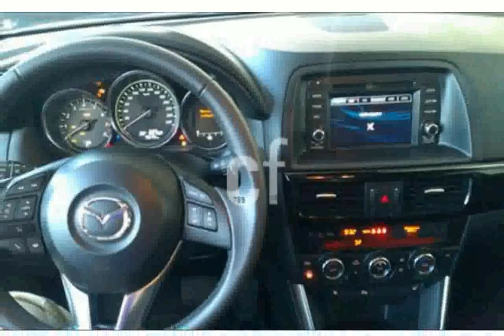Mazda CX-5 2.0 GE 160CV Luxury Pack Safety 4WD AT 2014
mazda cx-5 2.0 ge 2wd 165 cv style 5p
mazda cx-5 2.0 review
mazda cx 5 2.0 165cv ge 2wd style
mazda cx-5 2.0
mazda cx-5 2.0s - clip02